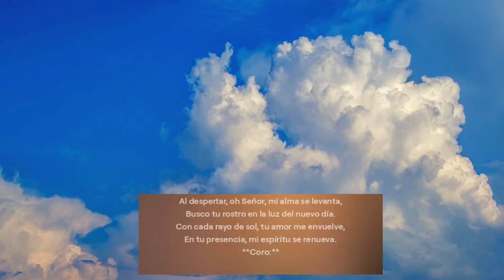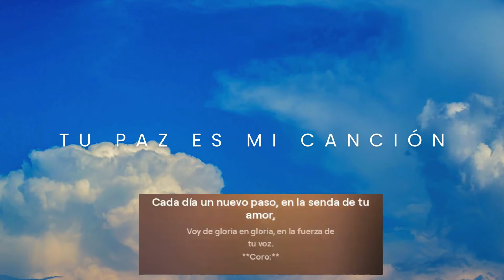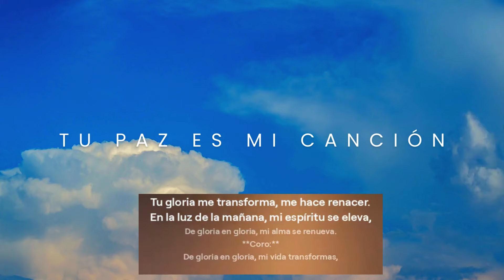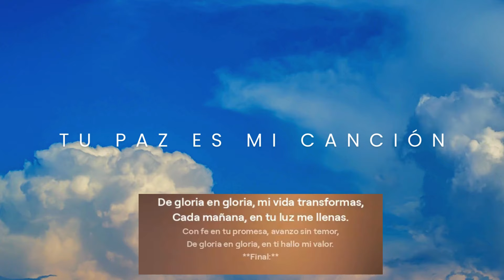🙌🏻🎶 SU PAZ ES MI CANCIÓN / Alabanzas Cristianas / Devocional de Gloria en Gloria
/ sisomospentecostales